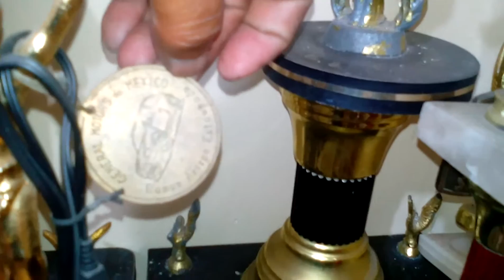4 de agosto de 2016